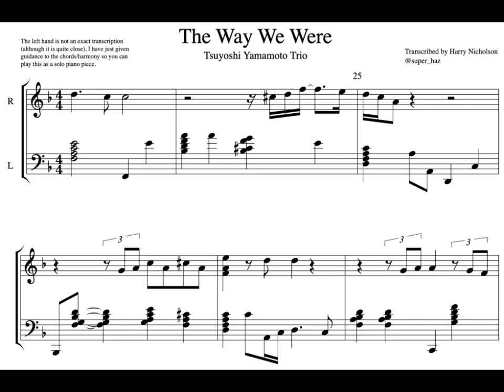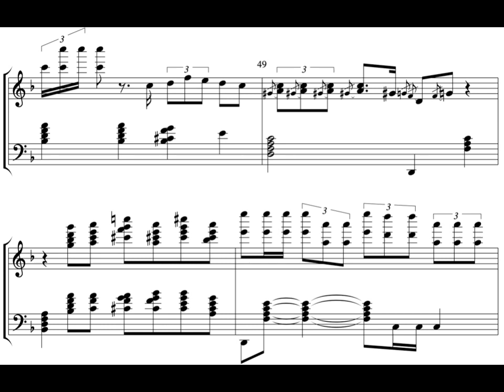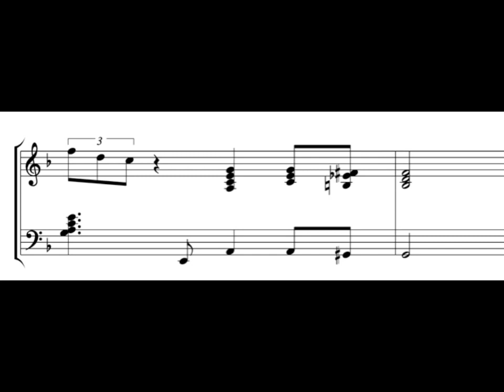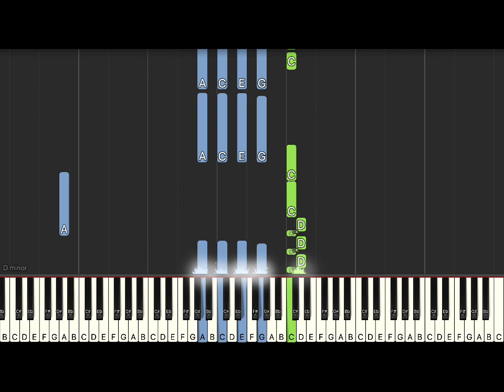How to Play ‘The Way We Were’ by Tsuyoshi Yamamoto | Shinobi - Dead Wrong sample (synthesia)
This is a beautiful piano piece which has been sampled in a ton of great songs. Please comment which song you know this piece from!

Head to the second half of the video for the synthesia tutorial!

Please note that the left hand part in my video is strongly based on the recording, but because most people might want to play this piece solo, I added in some bass notes to make it nicer to play, so it is not a completely exact transcription in the left hand.